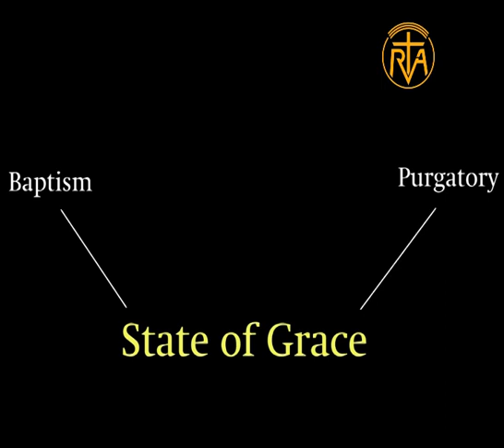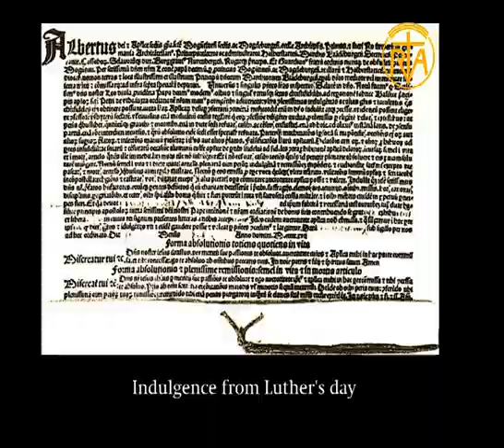Indulgence II (Tut)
Ya jejú gømla svng vdú vna, àngdè shóngshìdø lvjømlushì nø lángshìwe ínìnø kømzøp we jejú svng lúnshìlvm mvvl wawe dang (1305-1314) dvhø Svrabín koqkámpè clement VI pè taqkèní dvkám shaq íe.

Vránø 1418 nøng taq wáshìbøìwe Council of Constance lìpùng mè taq indulgence jejú gømpaq svng mvjò, dø lvjøm vpo dvzvŕ we, dvshvngòwe nø shvngømré ò dvrá mø:í wanø Svrabín koqkámpè Benedict 14 pèí (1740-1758) dvhø taq vgámwe dvrá gvl yàngà.